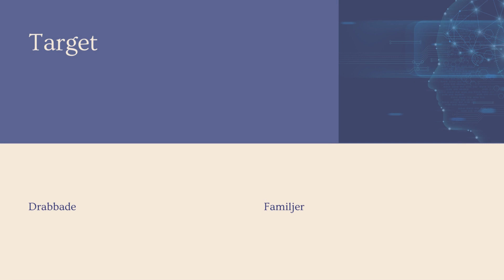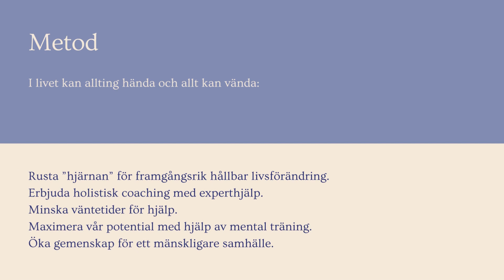HJÄLP OSS ATT HJÄLPA. INSPIRACLE.SE. Hjälp oss att främja psykisk hälsa och förebygga psykisk ohälsa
Inspire miracle!!